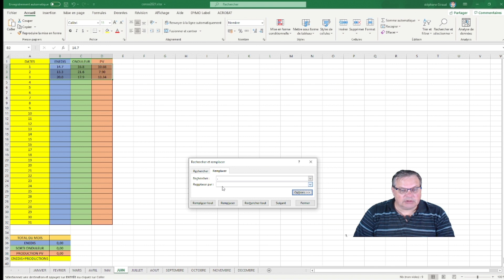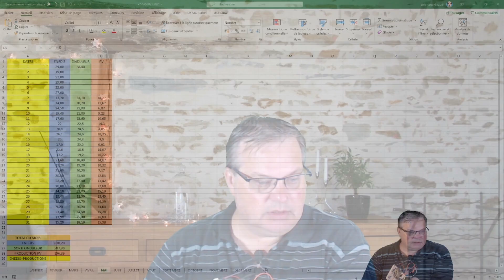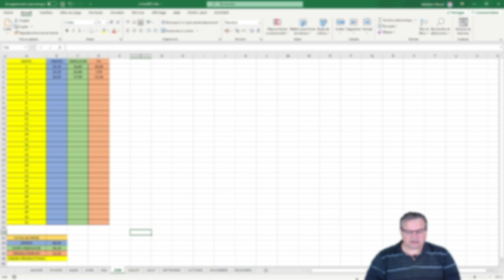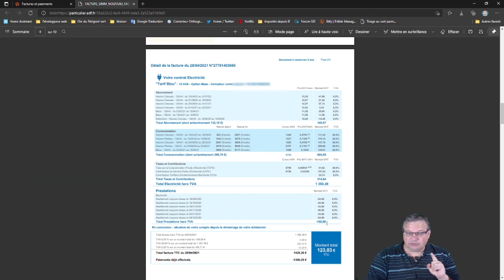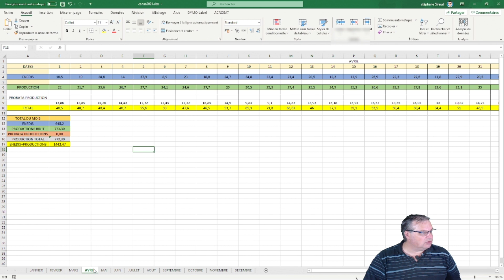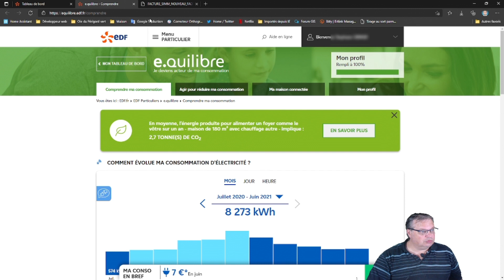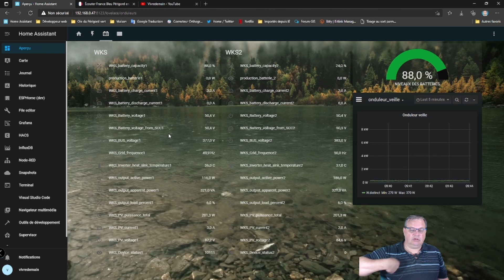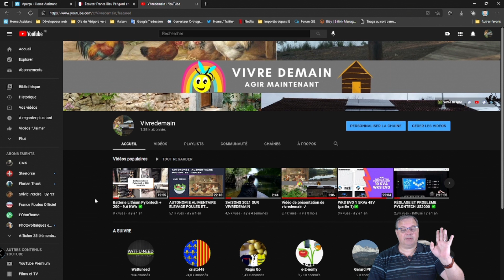Linky me rembourse de l'argent.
Une bonne nouvelle de la part de Linky 50€ de moins
📌Viens me rejoindre sur : 📌
Wattuneed, site en ligne de vente de kit solaire et matériel pour votre énergie électrique :
8% sur tout le site pour les abonnés de VIVREDEMAIN
📌Cookie : Anciennement petit gâteau sucré, qu'on acceptait avec plaisir. Aujourd'hui : petit fichier informatique drôlement salé, qu'il faut refuser avec véhémence.